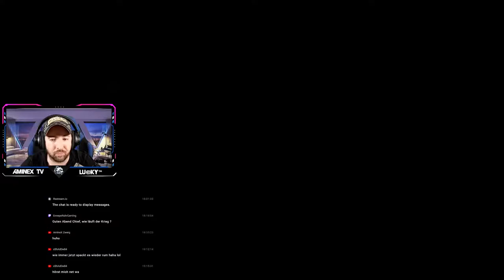COD | Cold War | Wieder dabei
Chatbefehle:

Zur Zeit außer Betrieb da der Dienst einen Fehler hat.
Support kennt das Problem und arbeitet dran.

!dias = Zeigt Diamanten an (auf 60 Mins begrenzt) (Kostet 50 Dias)

!heist Einsatz (Einsatz 1-100)
!challenge = Startet ein Duel (Kosten 25 Dias)
!ffa = Startet ein Massaker (Kosten 25 Dias)
!boss = Startet einen Bossfight (Kosten 50 Dias)

!Join = Warteliste zum mitspielen (Multiplayer)

/dc = Zeigt Discord an
/fc = Zeigt Freundescode der Switch an
/tc = Zeigt den Tuniercode an
/ts = Zeigt Teamspeak 3 Daten an

►Partnerkanäle

►► Hier könntest du stehen!!!

 Ausstattung Video:
Kamera: Panasonic Lumix G81
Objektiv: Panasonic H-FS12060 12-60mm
Objektiv: Panasonic H-H025 25mm
Kamera Mikrofon: Rode Videomic GO
Vlog Kamera: Panasonic Lumix LX 15
Kameramikrofon: Rode SmartLav+
Funkstrecke Boya BY-WM4
Stativ: Cullmann Alpha 2500
Actioncam: CamPark Xtreme II UHD 4K

 Audio:
Mikrofon: Rode Procaster
Spinne: Rode Podcaster
Mikrofonarm: Fame DT 238
Preamp: DBX 286s
Audiointerface: Focusrite Scarlett 2i2
Webcam: Logitech C922
Cam Link: Elgato Cam Link
Gamecapture: Elgato Gamecapture HD60S
Gamecapture 2: Elagto Gamecapture HD
Streamdeck: Elagto Stream Deck

 Gaming PC:
Gehäuse: Phanteks Enthoo Luxe
CPU: Intel I7 5820K 6x 3,3 GHZ
Mainboard: Asus Strix X99 Gaming
Arbeitsspreicher: 32 GB Balistix Elite DDR4 3200
Grafikkarte: Gigabyte GTX 1070TI  Sli
Festplatte: Samsung EVO 960 500 GB M2
Festplatte 2: Samsung NVME 256Gb M2 mit Adapter
Monitore: 3x ASUS PB287Q 28 Zoll UHD 4K Monitor
Tastatur: Roccat Ryos MK FX
Maus: Roccat Leadr
Mauspad: Roccat Taito
Webcam: Panasonic Lumix G70
Webcamadapter: Elgato Camlink